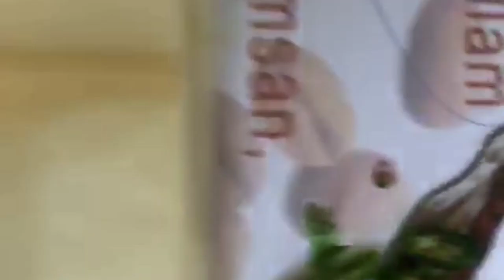Chappathi Egg Roll